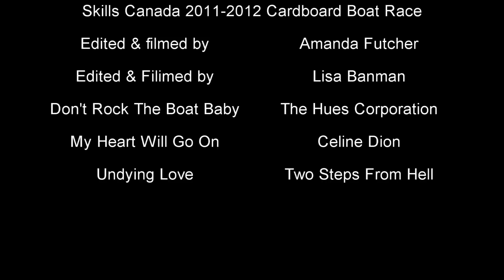Glencoe District High School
Filmed at the London 2011 Cardboard Boat Race by Amanda and Rachel.